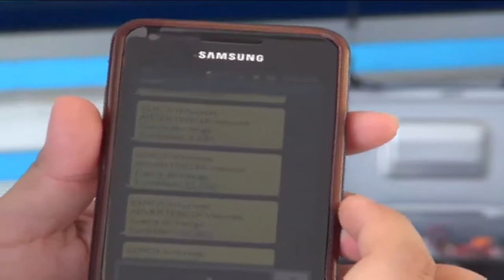Estudiantes del Tecnológico Tuxtla crean un sistema innovador de monitoreo de calidad del agua.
Estudiantes del Instituto Tecnológico de Tuxtla Gutiérrez unieron sus talentos para crear un sistema innovador de monitoreo de calidad del agua.
El prototipo es capaz de medir con eficiencia varios parámetros como temperatura,  conductividad, oxígeno y PH.